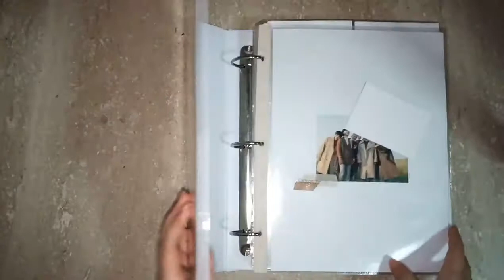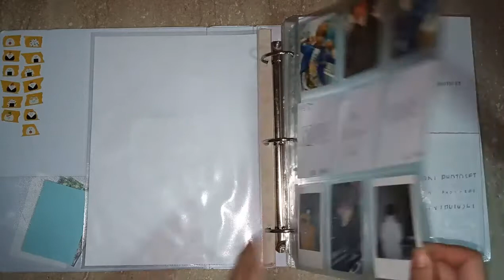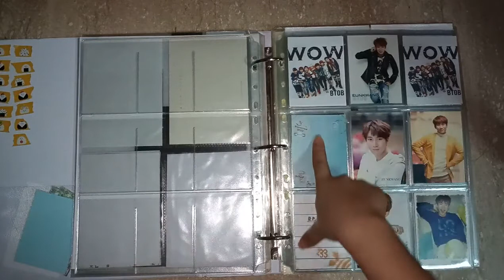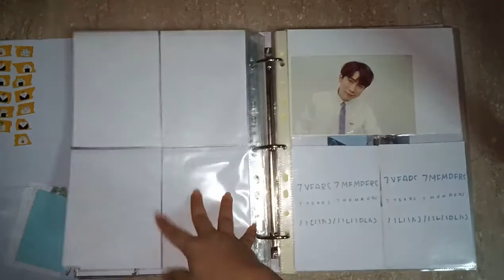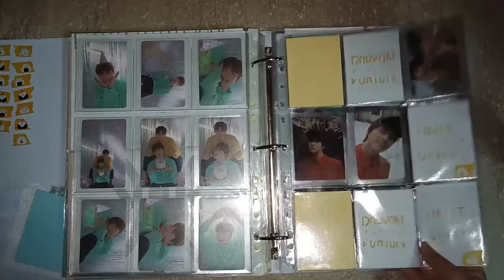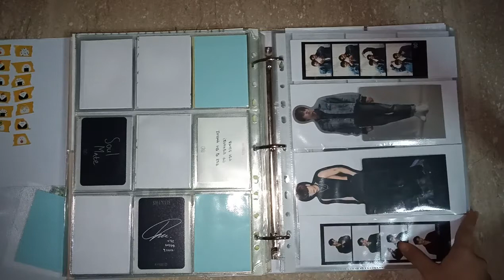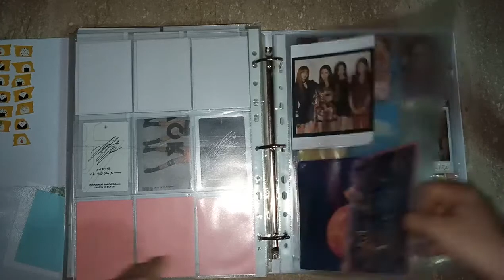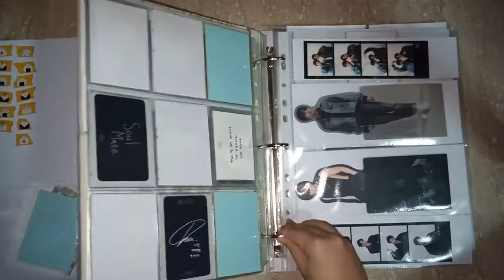My kpop photocard collection BTOB, X1, H&D, Mamamoo May 2020 Update!